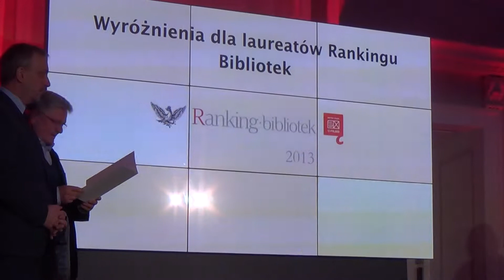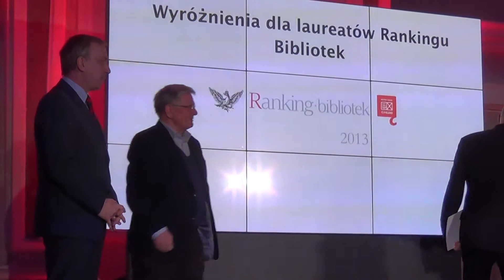Nagrody Ministra Kultury za promocję czytelnictwa 2014 - 5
Warszawa, 7 marca 2013 Pałac Krasińskich